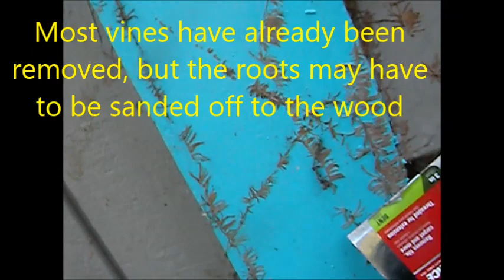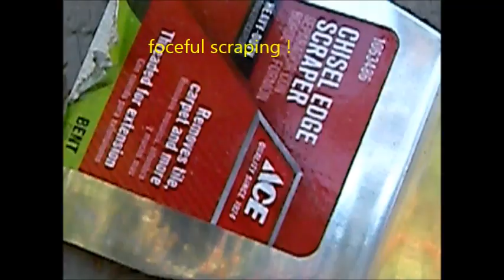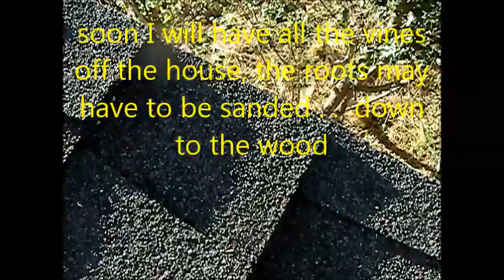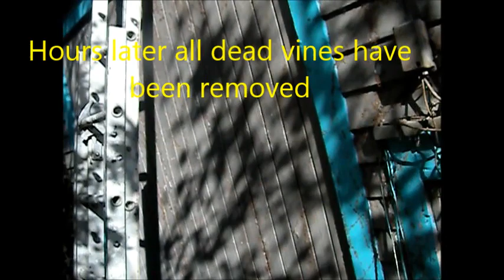Econo Handy Services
Paint prep. mrmaintian @ hotmail